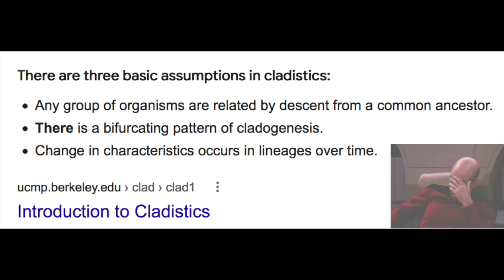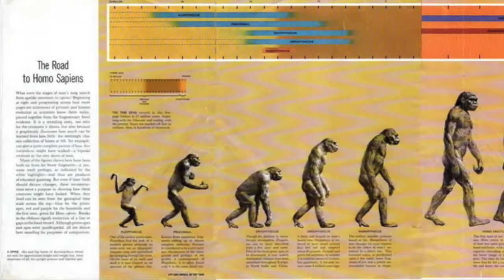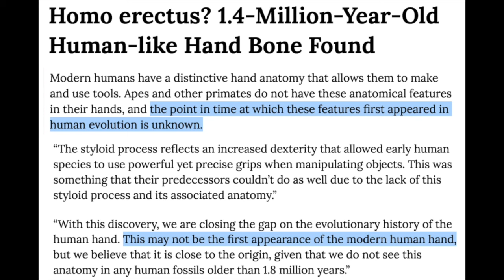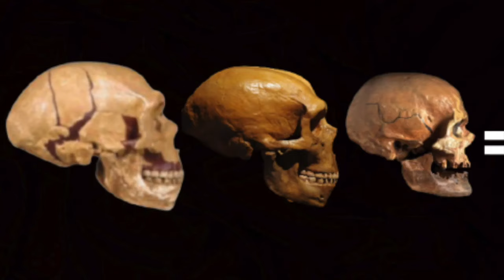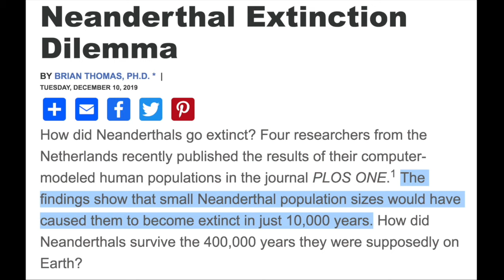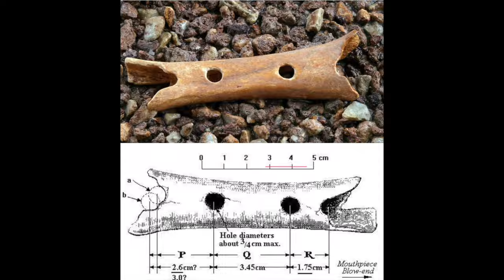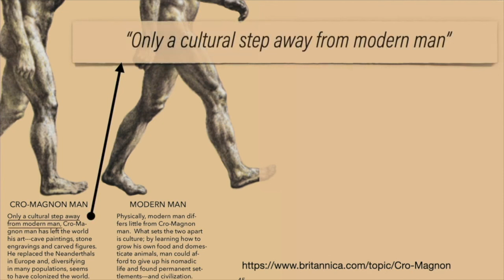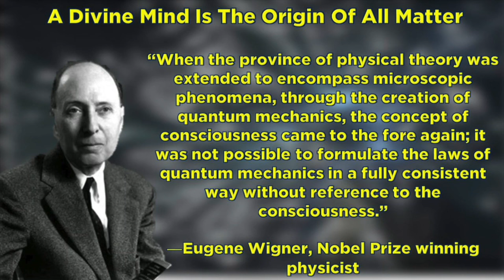The Best Movie Exposing Human Evolution Ever Made ! Destroying Evolution With Their Own Words!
Here is the evolutionary theory in action! Flip-flopping U-turning, Reinventing, & Rescue devices.
*Darwin also predicted evolution as a gradual process known today as Darwinian Gradualism. However many out of place fossils were discovered that falsified this so they invented “punctuated equilibrium” as a rescue device for when evolution speeds up real fast in a time frame that is far too short for gradual evolutionary processes. Then they found that these slow processes can not move at all as they found “living fossils”. So they invented the “stasis” rescue device. They also had a problem when the evidence showed that Darwin's slow natural processes which was called “natura non facit saltus” meaning “nature does not make jumps" were found to make huge jumps. This was named “Saltationism" a complete contradiction. If it goes backward it's called de-evolution, or backward evolution in biology. As you can see, they rescued their fable by inventing new hypotheses & adding them into gradualism. Another perfect example of how & why evolution is not science, but pure unfalsifiable nonsense.
*Back in the 60's evolution predicted that because deep time must be true, living organisms shouldn't share any genetic similarities because deep time would have separated them far too much. Then it was found they share many! So his predictions were removed & now it's used as one of the best pieces of evidence FOR evolution when it's actually a falsification of the theory.
*Dead Worthless Junk DNA became non-coding regulatory DNA. A clever rhetorical strategy they often use: Call it junk at first; Then when functions are found, call it the "motor of evolution." Notice their rescued device every time is that they just ASSERT or ASSUME co-option.
Falsification after falsification happens but gets rescued by getting renamed time & time again everywhere you look. The theory exists to make the population ignorant & not special at all. "I don't want a nation of thinkers. I want a nation of workers". = John D. Rockefeller (Creator of the General Education Board (GEB) started in 1903. Rockefeller funds education to this day.

The evidence is overwhelming for YEC, & even with evolution being taught to the vast majority, still over 40% of the population knows the Earth is young regardless of being taught the contrary. This shows their indoctrination and lies have little effect on truth.